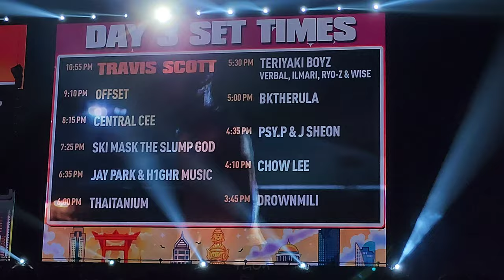230415 ROLLING LOUD THAILAND JAY PARK & H1GHR MUSIC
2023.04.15 ROLLING LOUD THAILAND | LEGEND SIAM, PATTAYA THAILAND